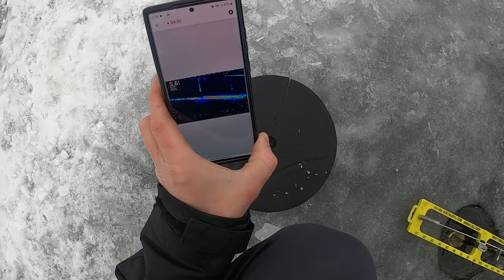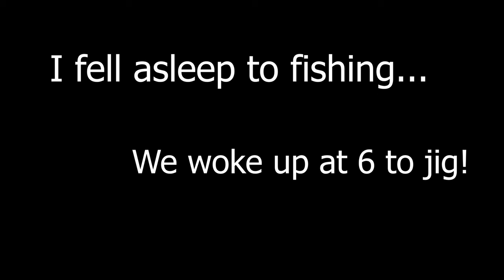CATCHING WALLEYE IN A LUXURY ICE HOUSE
FIRST TIME ON THE ICE THIS YEAR.  CATCHING WALLEYES IS THE GAME..WE WON!